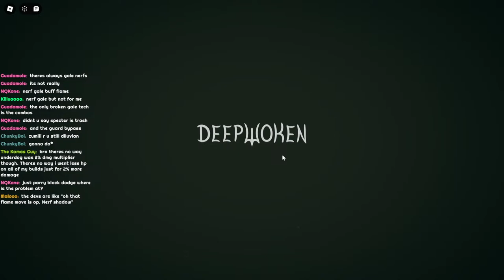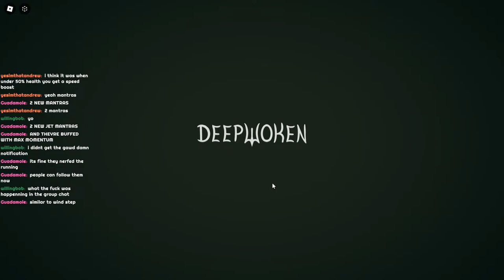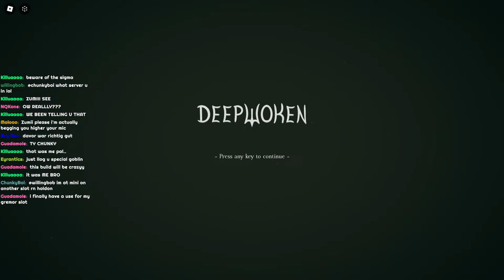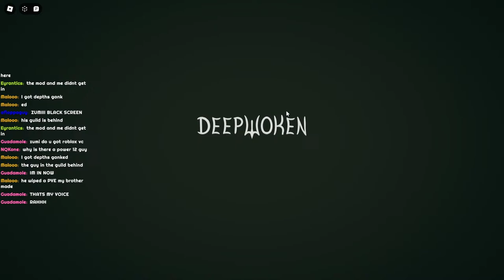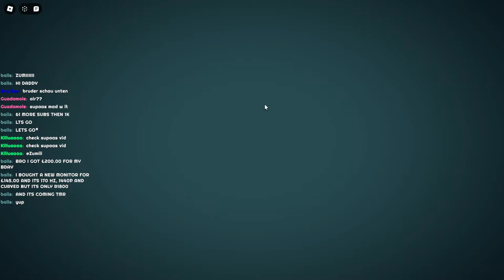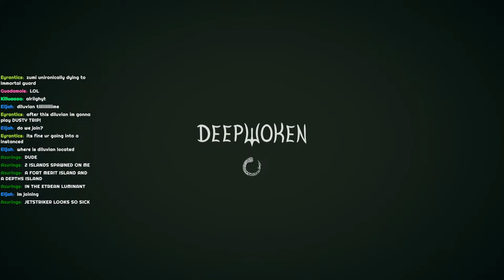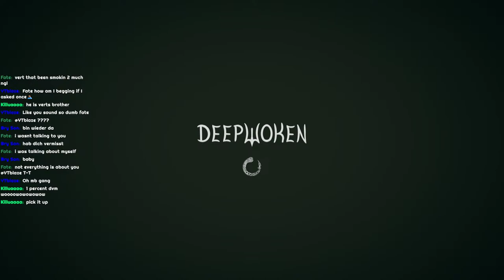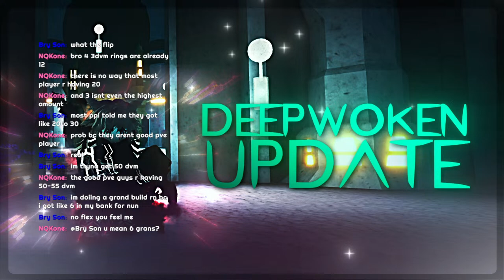DILUVIAN WITH VIEWERS! | Deepwoken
I'm not the best in english but I try my best and hope that we all get along well together